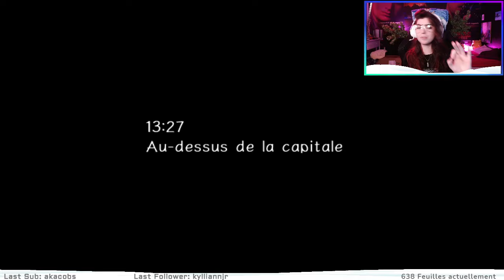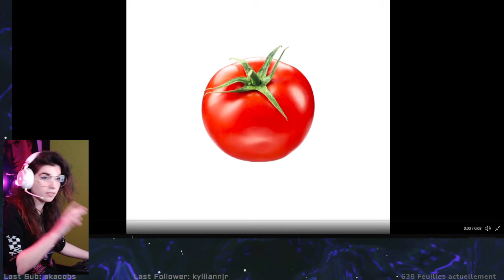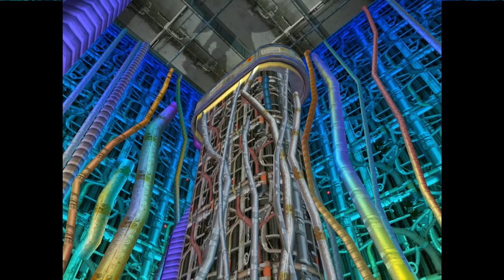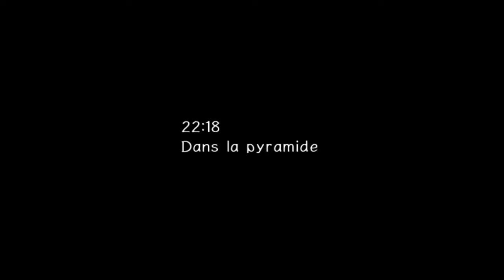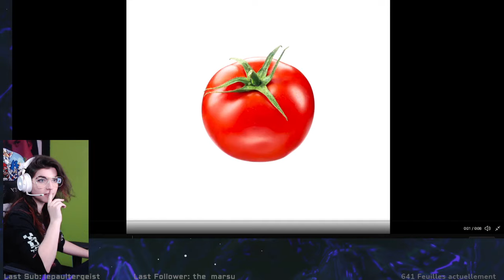Sonic Adventure 2 Battle #1 - Petit retour dans le passé